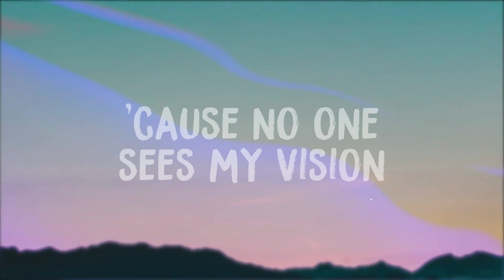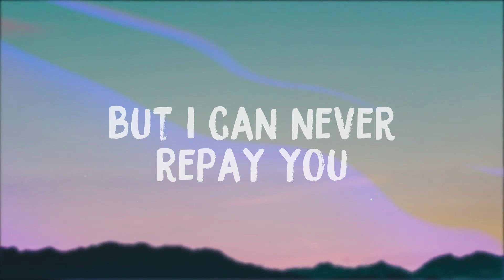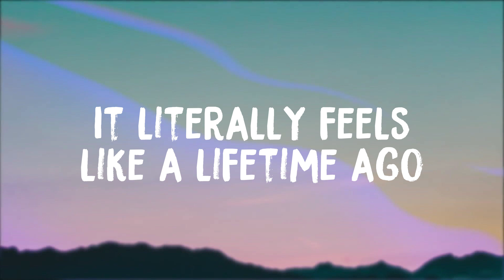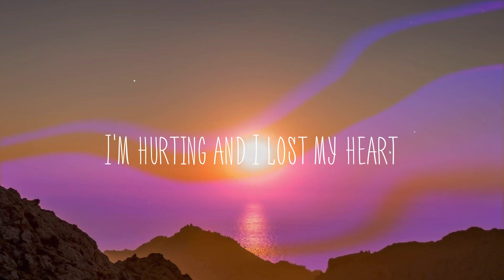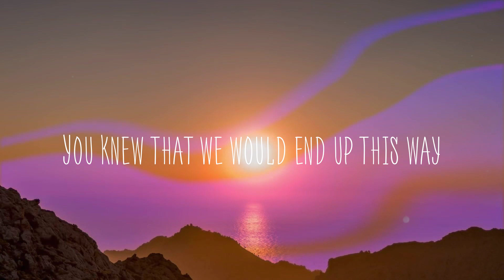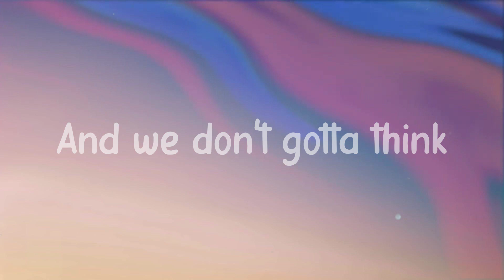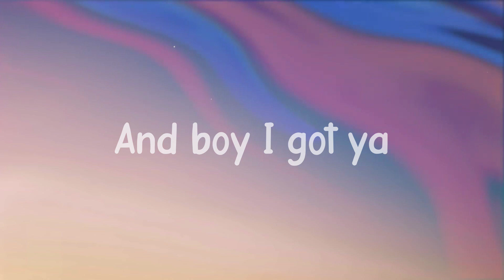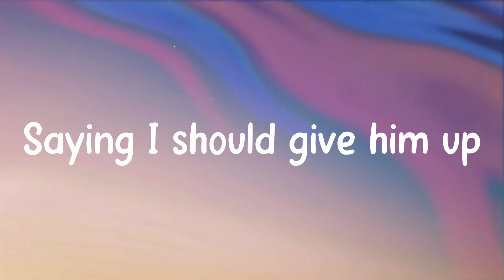I Need A Doctor - Dr. Dre,Eminem,Skylar Grey Lyric Music ☘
I Need A Doctor - Dr. Dre,Eminem,Skylar Grey Lyric Music ☘  I'm about to lose my mind
  You've been gone for so long
  I'm runnin' out of time
  I need a doctor call me a doctor
  I need a doctor doctor
  To bring me back to life
  I told the world
  One day I would pay it back
  Say it on tape
  And lay it record it
  So that one day
  I could play it back
  But I don't even know
  If I believe it
  When I'm sayin' that
  Doubts startin' to creep in
  Every day it's just
  So grey and black
  Hope I just need a ray of that
  'cause no one sees my vision
  When I play it for 'em
  They just say it's wack
  But they don't know what dope is
  And I don't know
  If I was awake or asleep
  When I wrote this
  All I know is you came to me
  When I was at my lowest
  You picked me up
  Breathed new life in me
  I owe my life to you
  But for the life of me
  I don't see why you don't see
  Like I do
  But it just dawned on me
  You lost a son
  Demons fightin' you
  It's dark let me turn on the lights
  And brighten me
  And enlighten you
  I don't think you realise
  What you mean to me
  Not the slightest clue
  'cause me and you were like a crew
  I was like your sidekick
  You gon' either wanna fight
  When I get off this fuckin' mic
  Or you gon' hug me
  But I'm outta options
  There's nothin' else
  I can do 'cause
  I'm about to lose my mind
  It hurts when I see you struggle
  You come to me with ideas
  You say they're just pieces
  So I'm puzzled
  'cause the shit I hear is crazy
  But you're either gettin' lazy
  Or you don't believe in you no more
  Seems like your own opinions
  Not one you can form
  Can't make a decision
  You keep questionin' yourself
  Second guessin' and it's almost like
  You're beggin' for my help
  Like I'm your leader
  You're supposed to f***in' be my mentor
  I can endure no more
  I demand you remember
  Who you are
  It was you who believed in me
  When everyone was tellin' you
  Don't sign me
  Everyone at the f***in' label
  Let's tell the truth
  You risked your career for me
  I know it as well as you
  Nobody wanted to f***
  With the white boy
  Dre, I'm cryin' in this booth
  You saved my life
  Now maybe it's my turn to save yours
  But I can never repay you
  What you did for me is way more
  But I ain't givin' up faith
  And you ain't givin' up on me
  Get up Dre
  I'm dyin' I need you
Come back for f 's sake
  It literally feels like a lifetime ago
  But I still remember the shit like
  It was just yesterday though
  You walked in yellow jump suit
  Whole room cracked jokes
  Once you got inside the booth
  Told you mic smoke
  Went through friends
  Some of them I put on
  But they just left
  They said they was ridin' to the death
  But where the f*** are they now
  Now that I need them
  I don't see none of them
  All I see is Slim
  F*** all you fair-weather friends
  All I need is him
  F***in' backstabbers
  When the chips were down
  You just laughed at us
  Now you 'bout to feel the
  F***in' wrath of Aftermath faggots
  You gon' see us
  In our lab jackets
  And ask us
  Where the f*** we been
  You can kiss
  My indecisive ass crack maggots
  And the cracker's ass
  Little cracker jack beat
  Makin' wack math
  Backwards producers
  I'm back bastards
  One more CD and then
  I'm packin' up my bags and as
  I'm leavin' I'll guarantee they'll scream
  Dre don't leave us like
  That man 'cause
  I need a doctor
  Call me a doctor